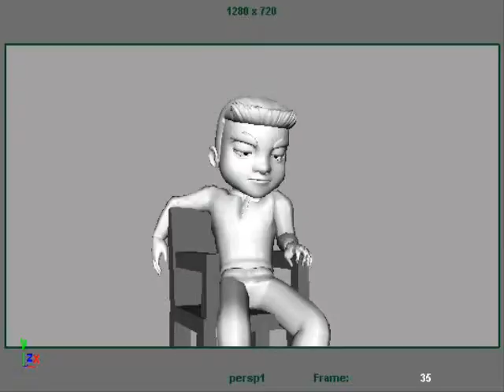little slice of hell 0001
This is also my practices work, It took 2 day to finished. thanks